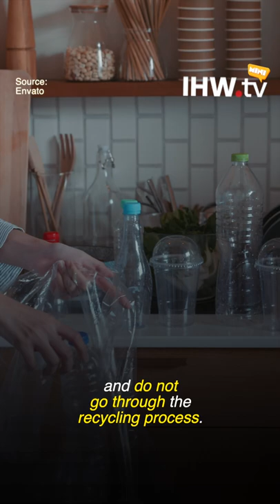These 19 single-use-plastics are ban in India| IHW.tv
You can end you up in Jail or pay fine of 1 Lakh rupees for using Single-Use plastics in India.

India bans single-use-plastic Ban on single-use plastic long overdue

You can end up in jail for 5 years or pay a fine of 1 lakhs if you use single use plastic in India. (if you’re found using single use plastic in India) Fine of 1 lakhs single-use-plastic in India  Yes, you heard that right)

Recently the govt of India banned the use of single use plastics  which was implemented from 1st July 2022.

Single-use plastics are typically items that are used only once and do not go through the recycling process.

The govt of India has identified 19 Single Use Plastics items Which include earbuds, plastic sticks for balloons, flags, candy and ice-cream sticks, thermocol, Plastic cutleries which includes- Straws, plates, cups,  spoons & for Gift wrapping or packaging films for sweets boxes, invitation cards,
cigarette packets, plastic or PVC banners of less than 100 microns and stirrers.

Ban on such products would only work I people become conscious  about the environment.